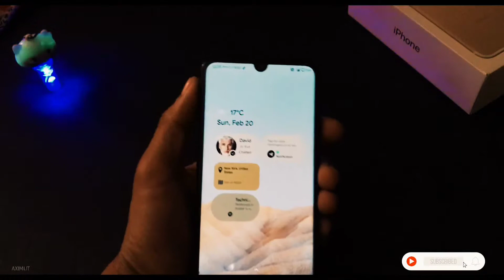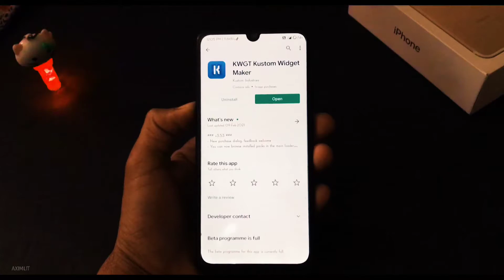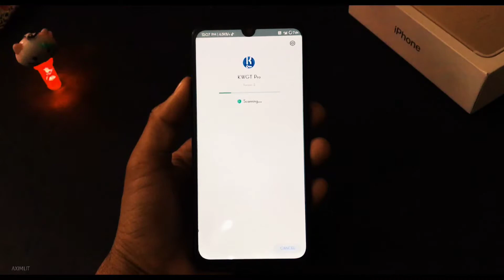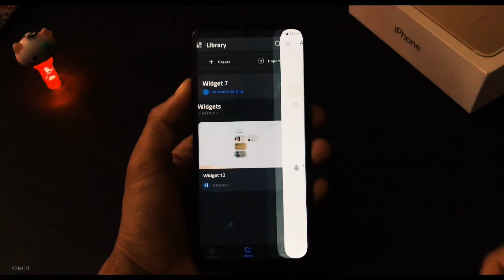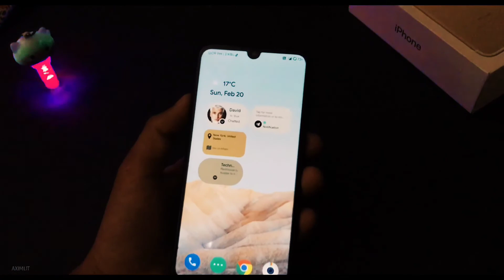Android 12 Widgets On any Android Without Root // Android 12 Features On any Android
Android 12 Widgets On Any Android // No Root

Hey Everybody, Here I Have Made A Video On Android 12 Widgets On Any Android // No Root. Watch this Video till the end.

• DOWNLOAD LINKS